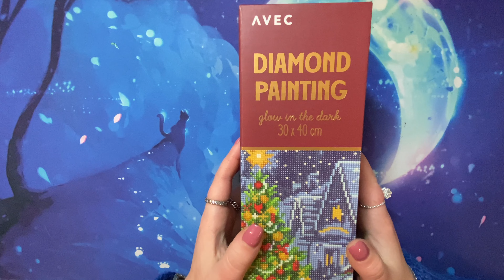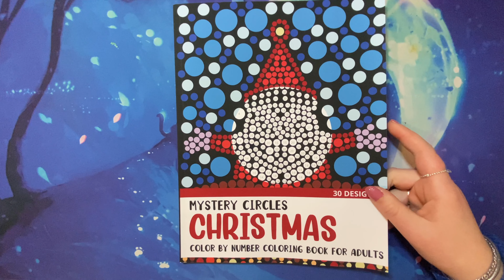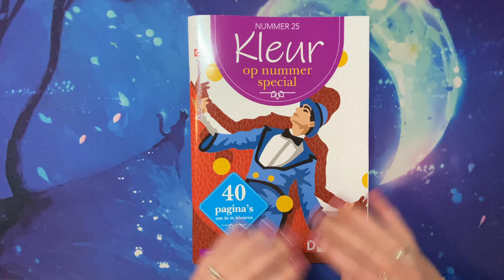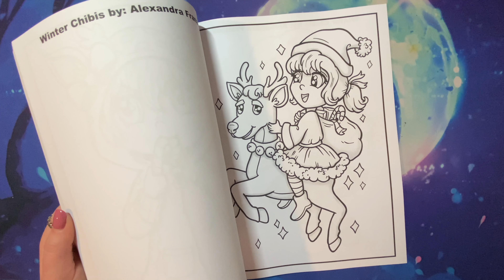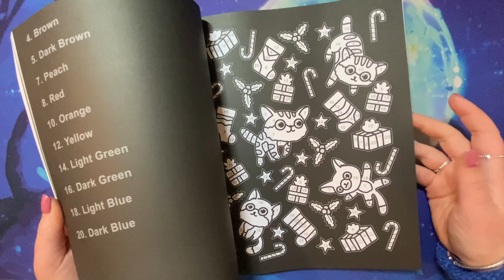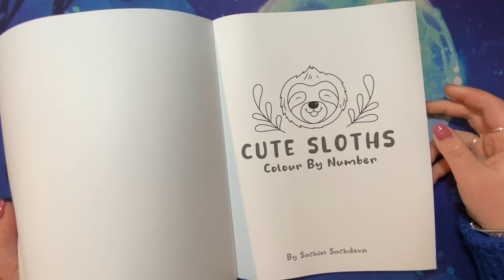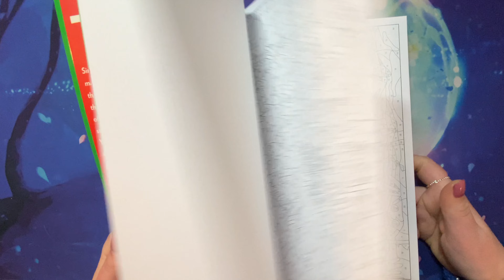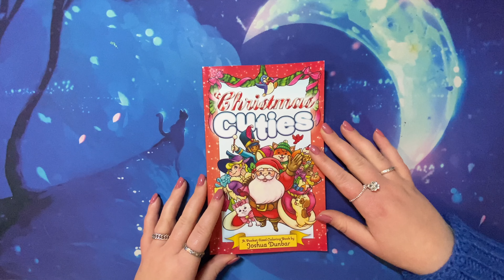November HAUL || 2022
De boeken die ik in deze video behandeld heb:

Mystery Colors: Christmas - Joe Bartos

Kawaii Christmas - Color Questopia

Christmas Patterns - Color Questopia

Mosaic Art: X-Mas Patterns - Sachin Sachdeva

Cute Sloths CBN - Sachin Sachdeva

25 Christmas Wreaths - Prachi Dewan Sachdeva

Christmas Cuties (Pocketsized) - Joshua Dunbar

Lotus - Creative Haven (Alberta Hutchinson)

Winter Mandalas - Alexandra Franzese

Winter Chibis - Alexandra Franzese

Mystery Circles: Christmas - Sonia Rai

Mijn Wishlist op Amazon
Vind me ook op Instagram: @Happycolorss_

-xxx-